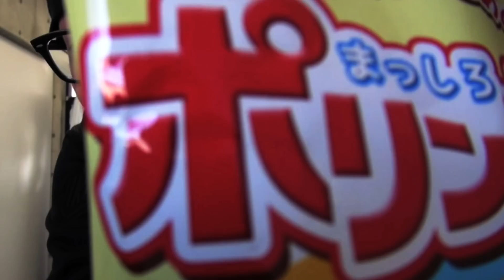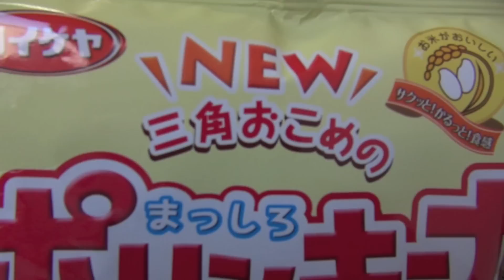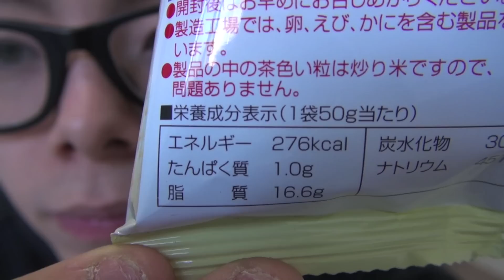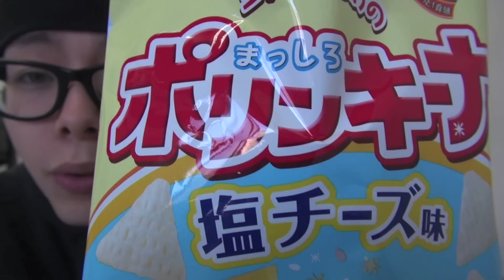「白いポリンキー？ 」 ポリンキーナを食べてみた！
こんにちは！今回は、普通のポリンキーではないお米を使った新しいポリンキー、ポリンキーナのレビューです。個人的にはカトリーヌちゃんがタイプです。

（（（（（（（自己紹介））））））
初めまして、モジャリオンです。記念すべきモジャリオンch解禁です。自分の気になったもの（食べ物や家電製品）などを比較など含め、レビューしていきたいと思います。良ければ見ていってください！